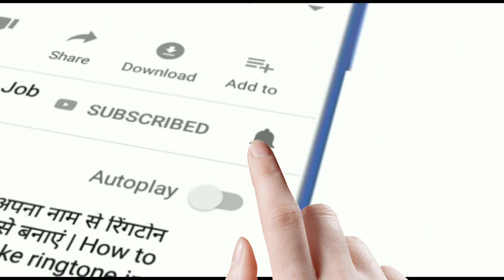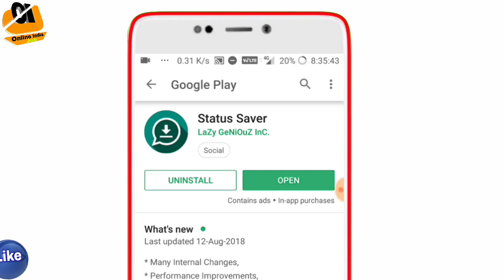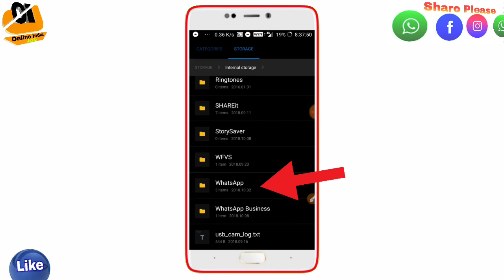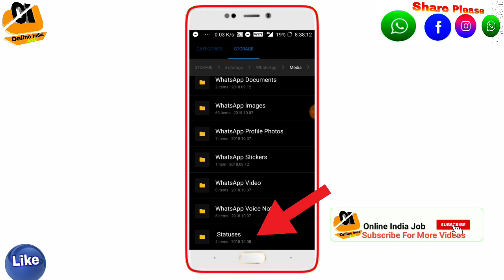WhatsApp में किसी की भी Status Video को कैसे Download करें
दोस्तो इस वीडियो में मैंने आपको बताया हूँ आप whatsapp में status वीडियो कैसे डाउनलोड कर सकते हो.

Please Like This Viseo...

If any questions ओर suggestions about this video please comment your thoughts & Thinking.
I will Take Action Verry Soon .

धन्यबाद दोस्तों🤝